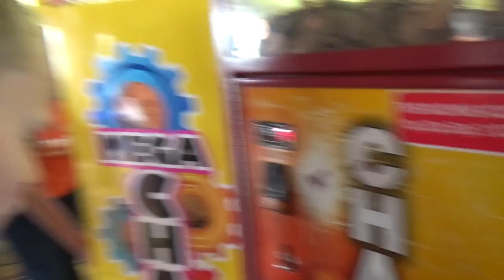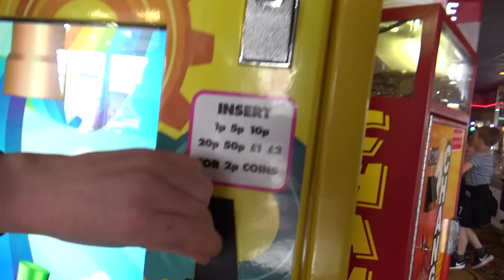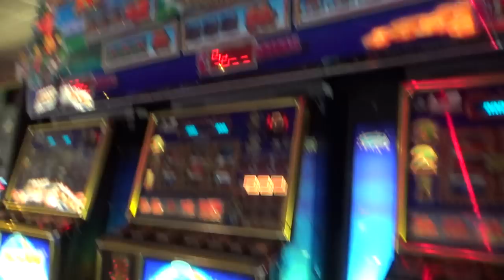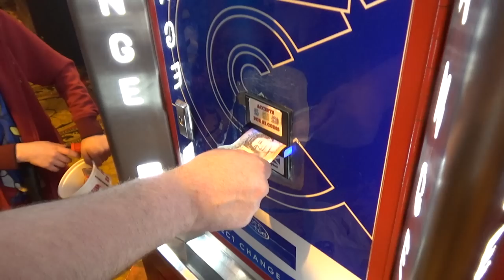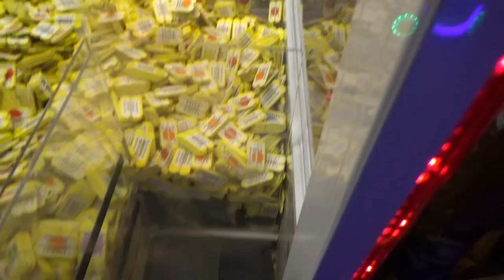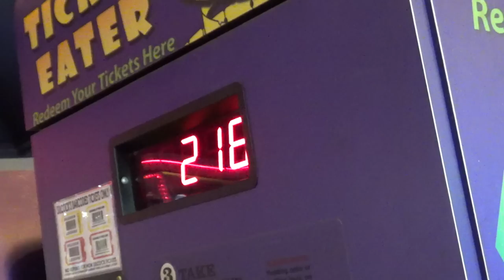AFTERNOON AT FUNLAND IN SOUTHPORT!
In this Vlog Matthew , Brooke and Luis visit Funland at Southport Pier in Southport, England.